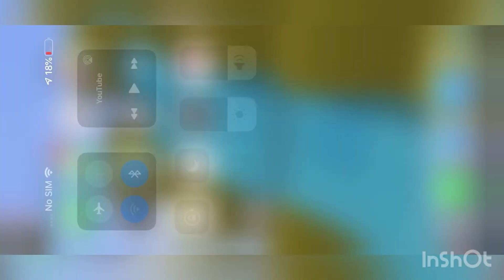I won a blockman go game